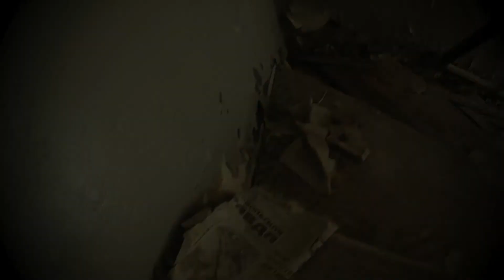"Hara" Ghost city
Abandoned Soviet Union military submarine base campus in Estonia, place called Hara. It was built almost for a thousand people around 1953. Place was once a Top Secret but now it betrayed by the narrow asphalt road in the middle of the forest.